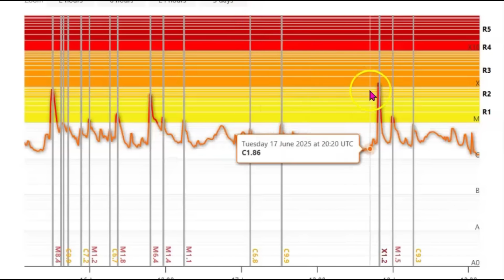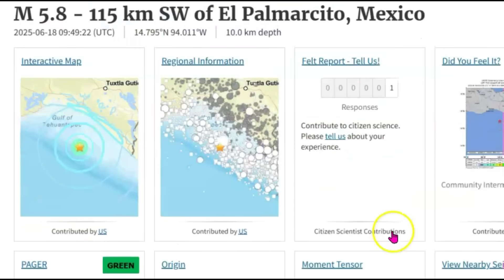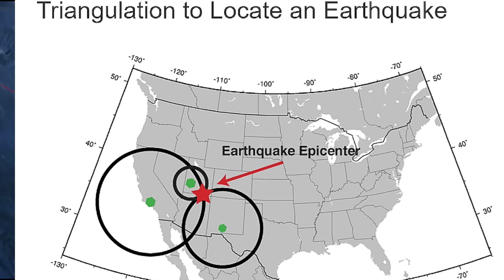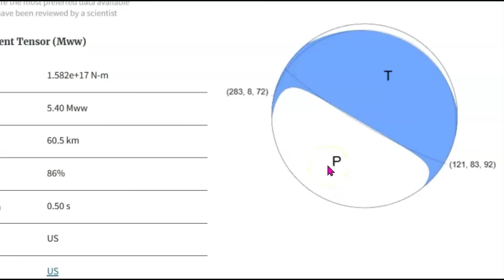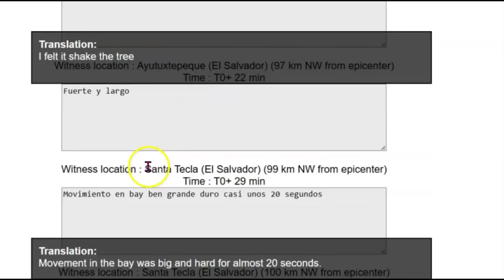Alert, X Class Flare Causes Earthquakes, Three M 5 Or Larger In 12 Hours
X-Class Flare Causes Earthquakes, Three M 5 Or Larger In 12 Hours
Inquiries
Mary Greeley

M 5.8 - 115 km SW of El Palmarcito, Mexico
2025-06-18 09:49:22 (UTC)14.795°N 94.011°W10.0 km depth

M 5.4 - 21 km S of Puerto El Triunfo, El Salvador
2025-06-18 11:57:24 (UTC)13.093°N 88.566°W81.2 km depth